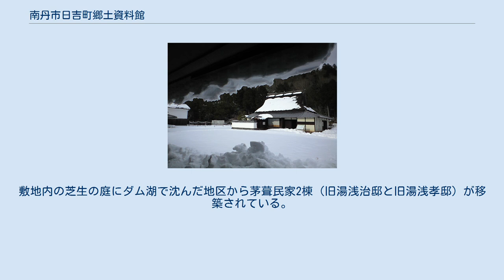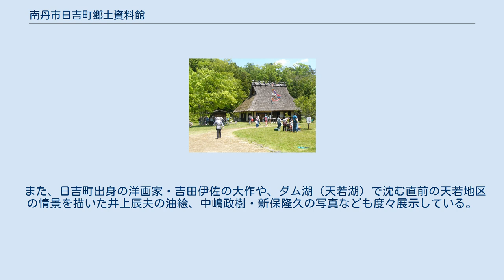南丹市日吉町郷土資料館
南丹市日吉町郷土資料館（なんたんしひよしちょうきょうどしりょうかん）は京都府南丹市日吉町にある郷土資料館。
 2016年（平成28年）に指定された京都丹波高原国定公園の中にある。
1994年（平成6年）建設の日吉ダムのダム湖（天若湖）に沈んだ天若地区の生活文化を保存するため、ダム近くにある「スチールの森京都」（府民の森ひよし）内に1998年（平成10年）10月に日吉町が設立した。
 鉄筋コンクリート構造の近代的資料館・収蔵庫と江戸時代の茅葺民家２棟、およびそれを取り囲む芝生の庭や畑からなる。
 資料館内には常設展示室2部屋と企画展示室一室があり、日吉ダム建設に伴い生まれた天若湖に沈んだ南丹市日吉町天若地区の紀元前4,000年（縄文時代後期）まで遡のぼる考古学資料、多様な家具や農機具等の民俗資料、ダム建設以前の同地区を描いた絵画や写真などを主に展示している。
敷地内の芝生の庭にダム湖で沈んだ地区から茅葺民家2棟（旧湯浅治邸と旧湯浅孝邸）が移築されている。
一年を通して季節の花々や果実の結実が見られる。
 移築された茅葺き古民家は事前の分解調査により詳細に記録され、江戸時代後期の建築当初の姿にほぼ忠実に戻したうえで再構築された。
特に資料館入り口から向かって右側の旧湯浅治邸は南丹市指定文化財とされており建築時のままの姿を保っている。
向かって左側のやや大きな旧湯浅孝邸は、茅葺屋根の構造が内部から理解しやすいように二階が設けられている。
 これらの古民家は観覧者の立ち入りが可能となっている。
各古民家の横には畑が設けてあり、キュウリ、ナス、トマト、ジャガイモ、タマネギ、ダイズ、ダイコンなどの多様な野菜が栽培されている。
こうした環境を活かし資料館では体験講座やイベントを催しているほか、教育機関や各種団体がイベント会場として利用している。
 また、日吉町出身の洋画家・吉田伊佐の大作や、ダム湖（天若湖）で沈む直前の天若地区の情景を描いた井上辰夫の油絵、中嶋政樹・新保隆久の写真なども度々展示している。
 当初はマウンテンバイク50台を擁するサイクリングターミナルが併設されていたが、現在は利用者の便宜のため、日吉駅のレンタサイクルにその機能を移している。